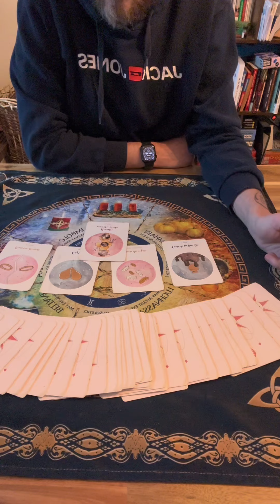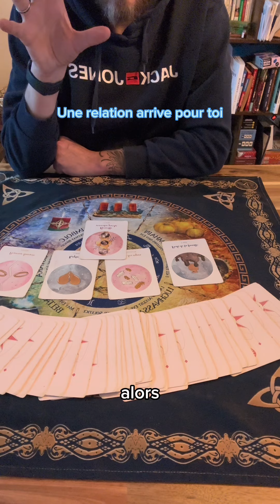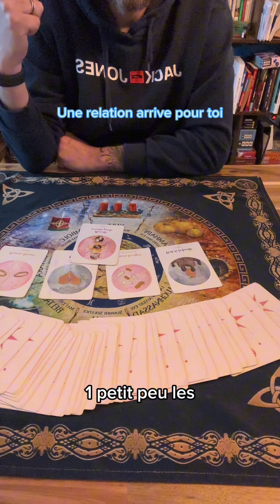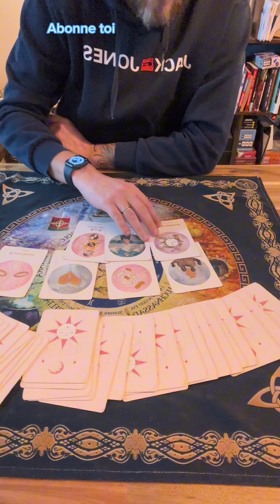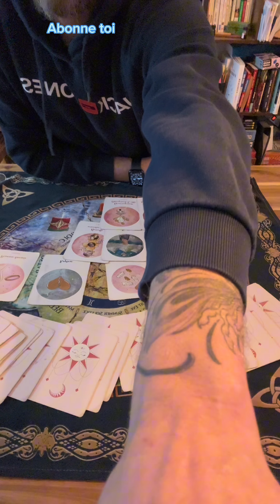Une relation arrive ! ♥️♥️